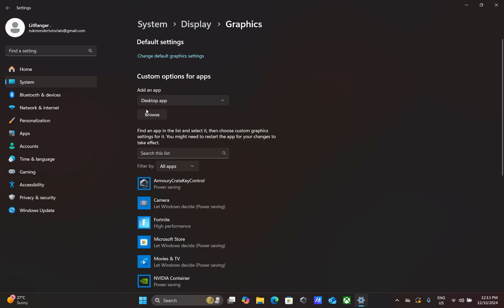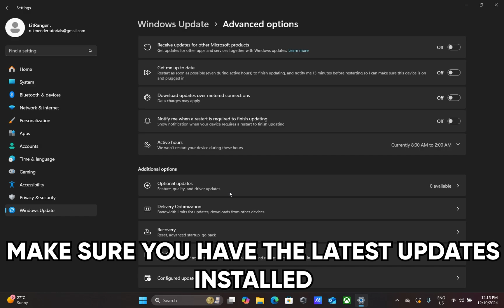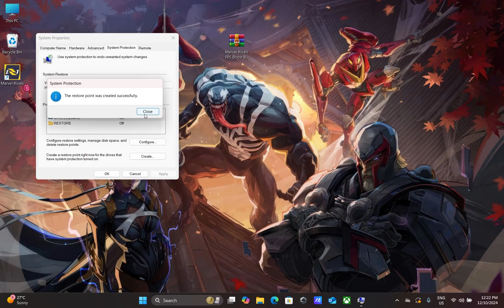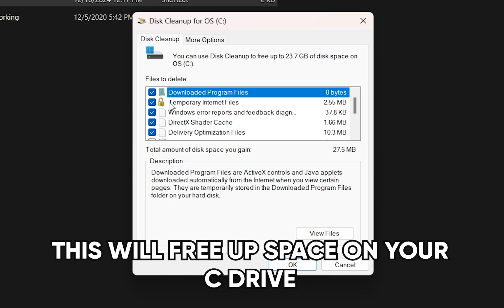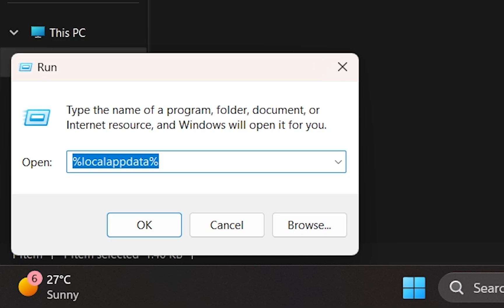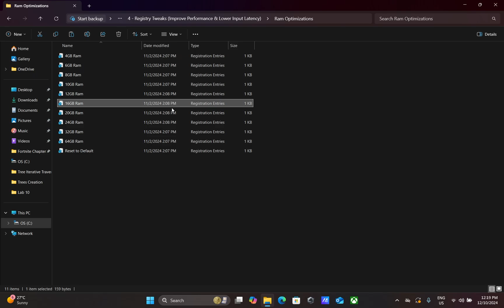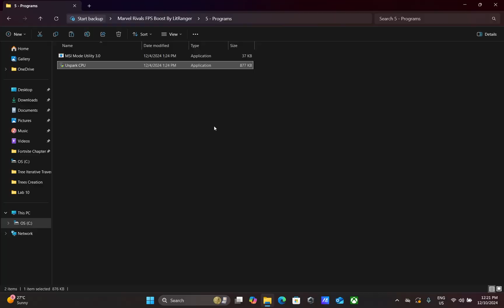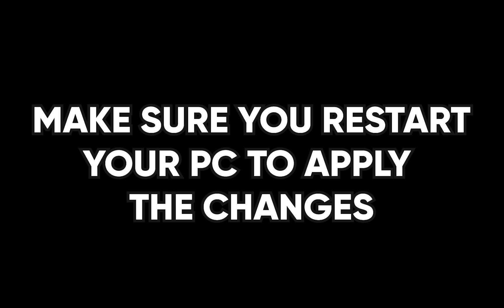Marvel Rivals - Best Settings to BOOST FPS & Fix LAG on ANY PC✅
🔽 Download Links 🔽